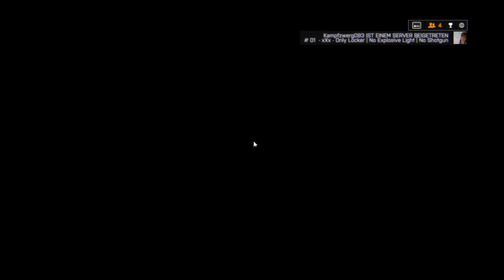Battlefield 4 PCW: LUX VS. BOT Morgendämmerer(Hinrunde)